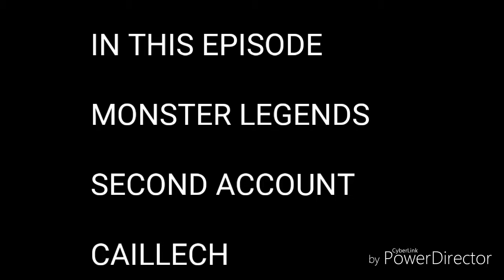Monster Legends Second Account # 19 CAILLECH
This video was from 2017 , I actilly forgot I had that video.